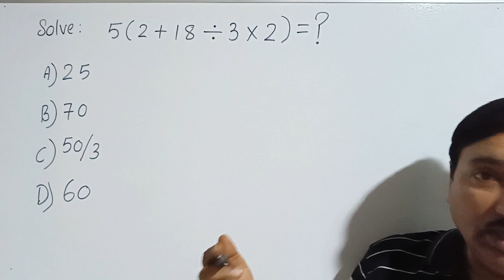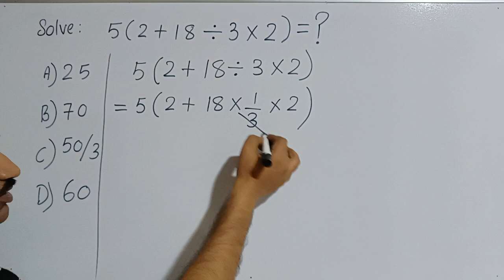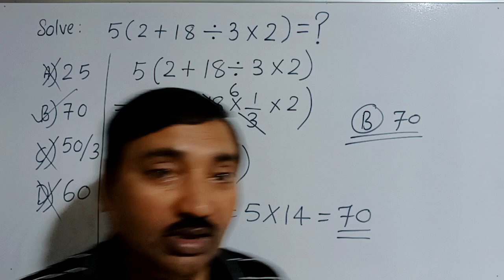Nice Problem| Math Olympiad | No Calculator | Many won't get Right | It looks like easy but Not?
Nice Simplification trick.Math Olympiad Problem.Super Fast Multiplication trick Advanced multiplication.